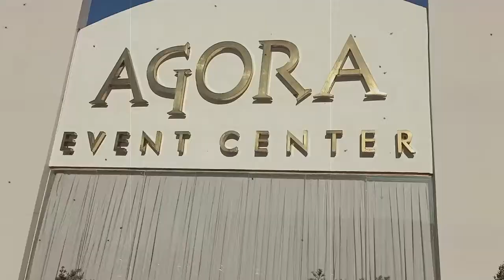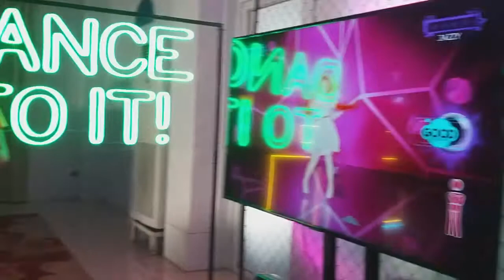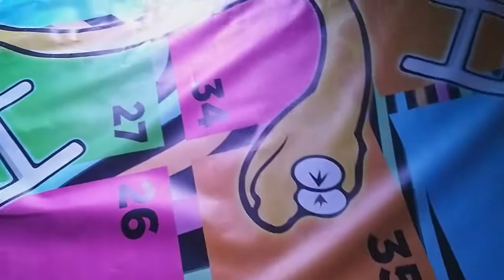Arci's Vlog | Year End Party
Retro
80's
Bling Us To The 80's ♥
Cyndi Lauper